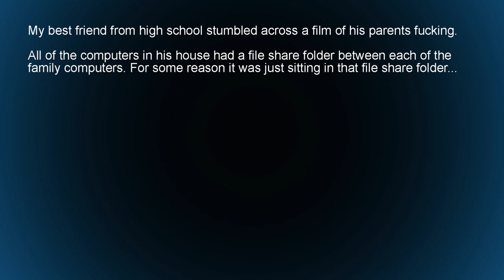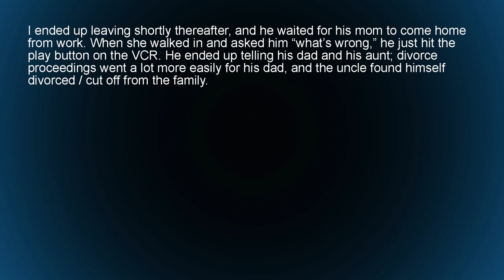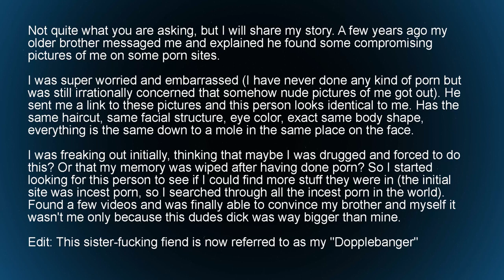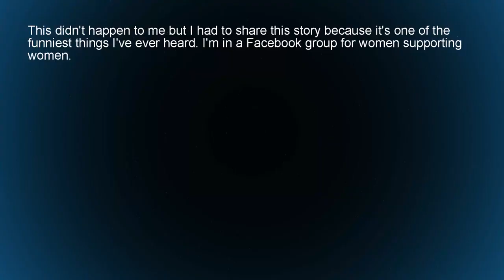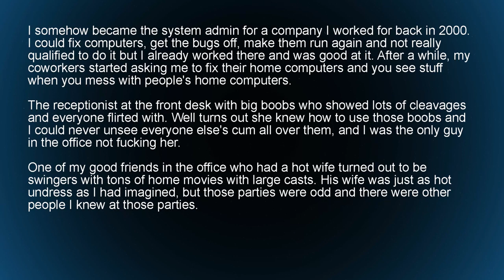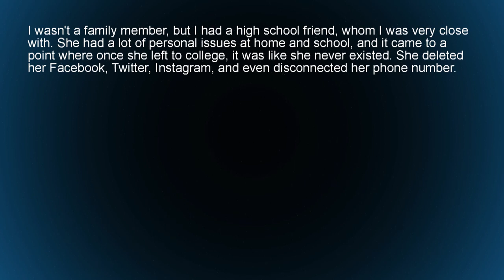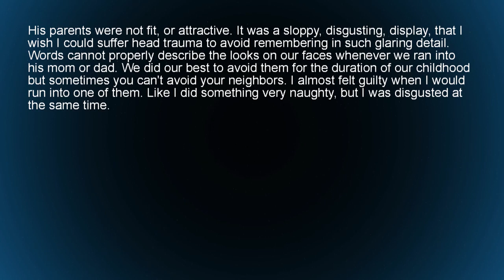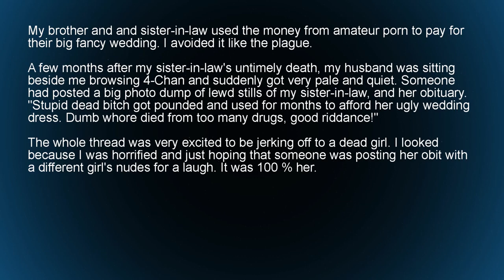Have You ever Watched Porn of Your Siblings And What Was it Like r AskReddit